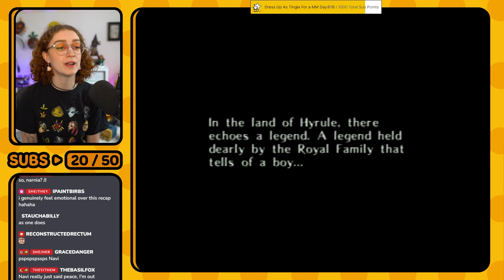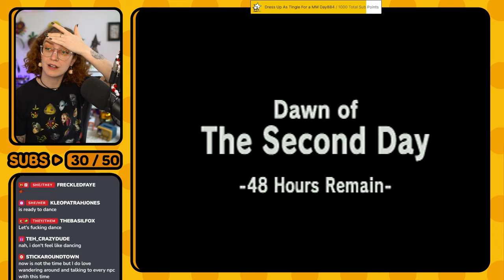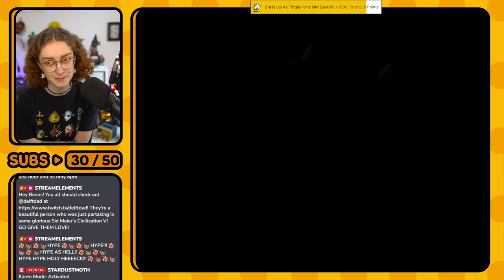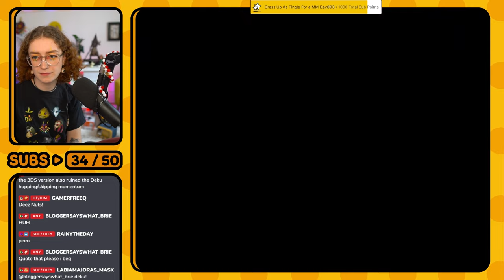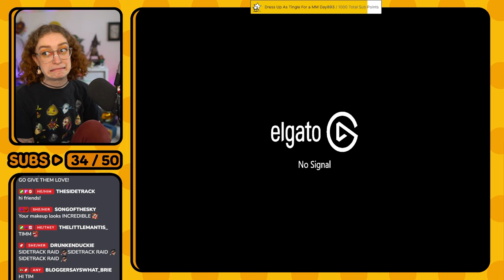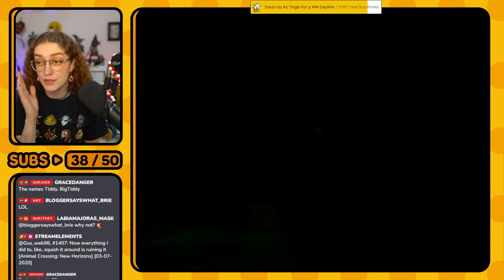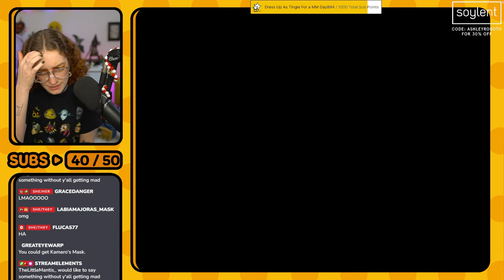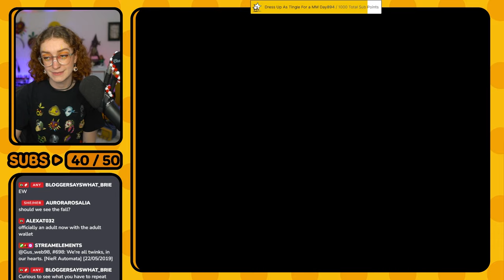Playing the BEST ZELDA GAME! | Majora's Mask All Masks + Fairies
WE'RE TAKING IT BACK OLD SCHOOL WITH MY FAVOURITE ZELDA GAME EVER! Watch and enjoy as I take you through the brilliant, creepy, and sad story of Termina!